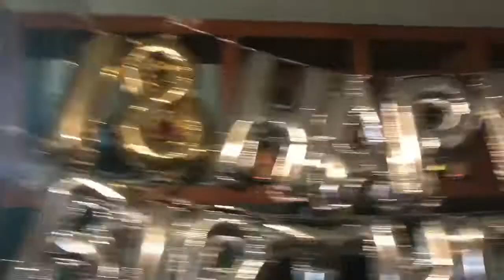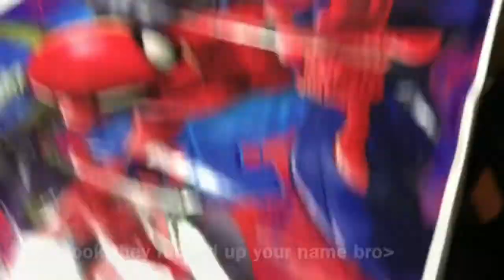Coming of age: EDDY SOTO EDITION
Eddy’s 18th surprise birthday party hosted by the Vargas family and planned by his many friends
Best wishes♡
BTS Cam:
CJ
Deor
Jimmy
Music featured:
BTS- DNA
CARDI B-Bodak yellow
2 Chainz- birthday song
Bruno Mars- When I was your man
Charlie Puth- We don’t talk anymore
Guns N’ Roses- electric guitar birthday tune
Panic at the disco-the death of a bachelor
American authors- Best day of my life
Japanese- たんじょうび おめでとう
Happy birthday eddy~!